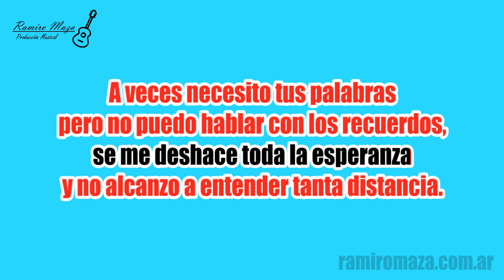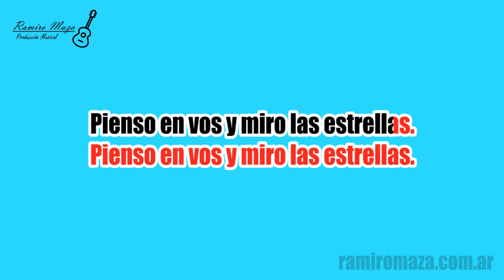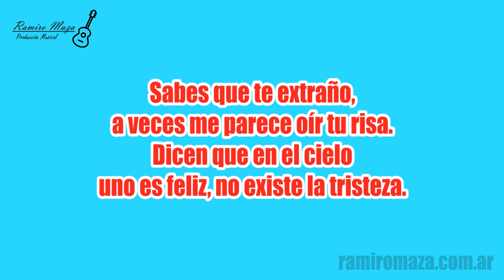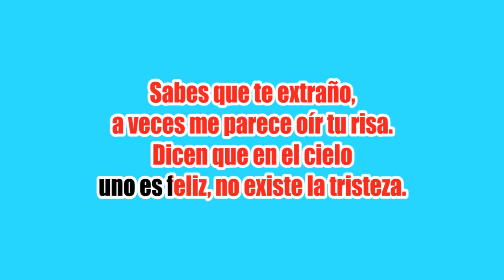Entre el cielo vos y yo - Karaoke - Los Sacheros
Sol sostenido menor (G#m)